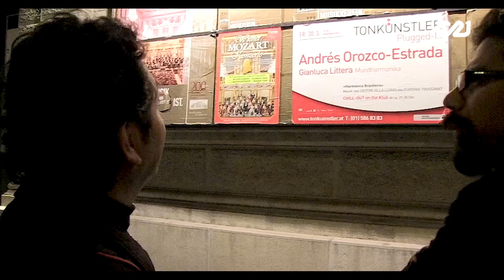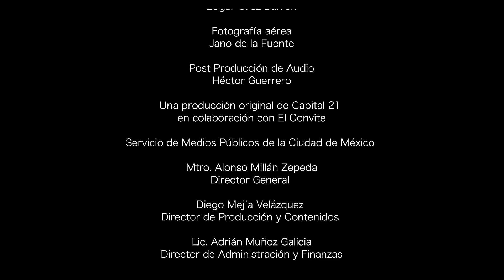Episodio 4 MIGRANTES parte 1 | ¿De qué hablamos cuando hablamos de jazz?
¿De qué hablamos cuando hablamos de jazz?©
Ensayo documental a través de la mirada de El Convite®.
Episodio 4 MIGRANTES parte 1

Una idea original de El Convite©
Producido por El Convite® y Capital 21
Trasmitido por Capital 21 TV abierta